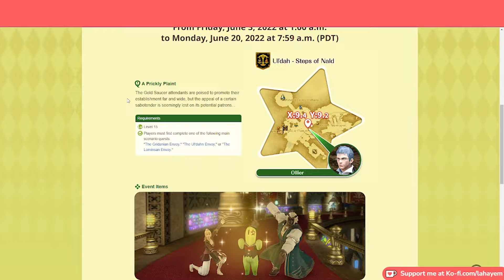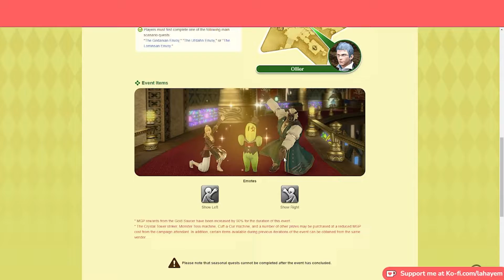The Gold Saucer Fooled EVERYONE With This SIMPLE TRICK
Hope you enjoyed my playthrough of the FFXIV Make It Rain Campaign Event 2022!
Streams on a short hiatus so be sure to SUB-SCRIBE for more videos in the future!